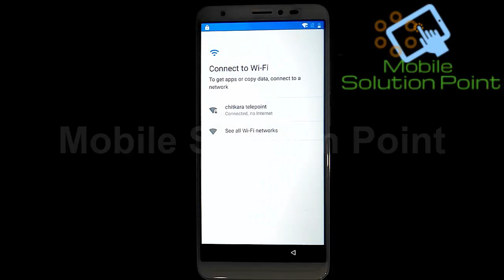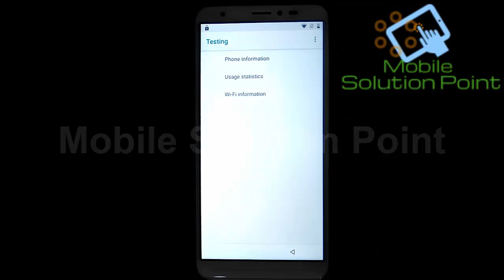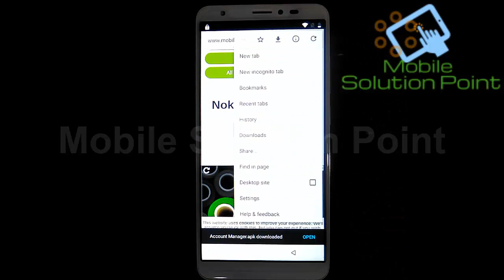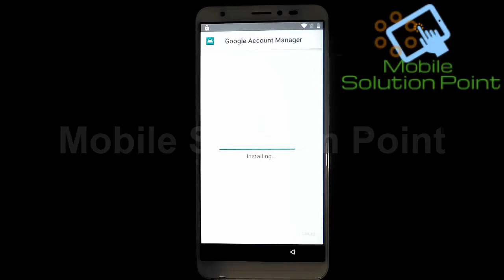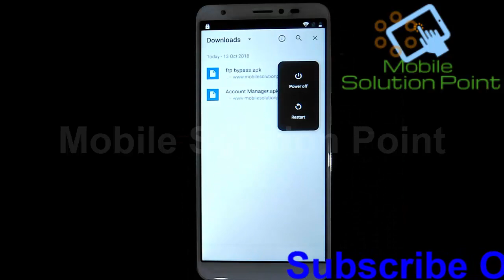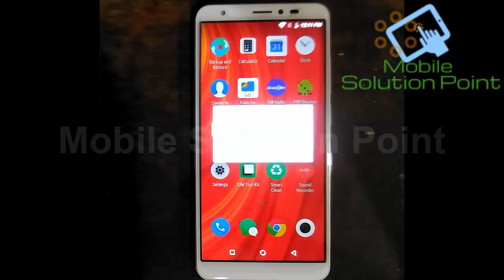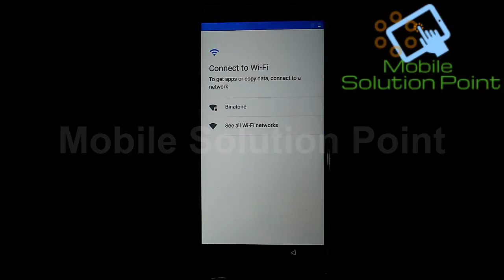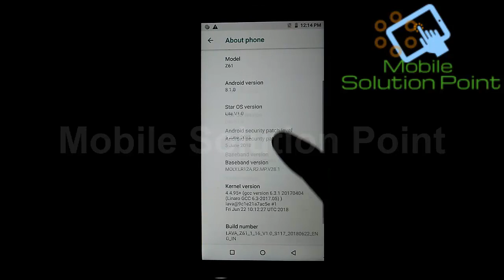Lava Z61 FRP (Google Account) Lock Remove Done (Android 8.1.0) Without PC Method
In this video tutorial, I am gonna show you. How to remove FRP (Google Account) Lock of Lava Z61 (Android 8.1.0) without any professional software box or without pc complete step by step full tutorial.

Bitcoin:- 1G4tfwT5Nh5KLuYSqfJvYJ8ZnS7g94Q6kZ

ETH:- 0x556eca1c56810dff8a708f25192d5f078d1db176